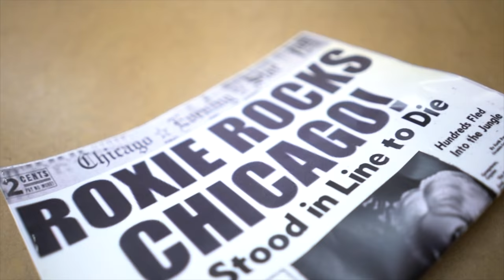In Rehearsal for CHICAGO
Take a peek behind-the-scenes into rehearsals as we prepare for opening night of CHICAGO! See this "razzle dazzle" musical performed at NewRoads Performing Arts Centre (formerly Newmarket Theatre) April 2-5, 2020.